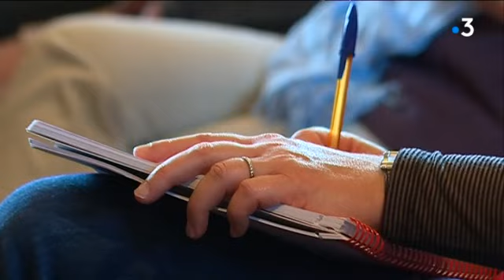L'ex-président François Hollande aux Rendez-vous de l'Histoire à Blois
Venu en Loir-et-Cher pour dédicacer son livre '"les leçons du pouvoir" dans le cadre des Rendez-vous de l'histoire à Blois, l'ancien président a participé à une table ronde autour des crises de la Ve République.
M. Rondonnier et M. Genevois étaient sur place. Montage : F. Marche.